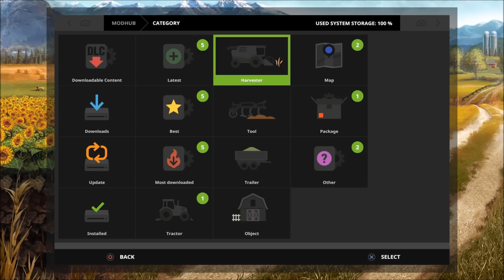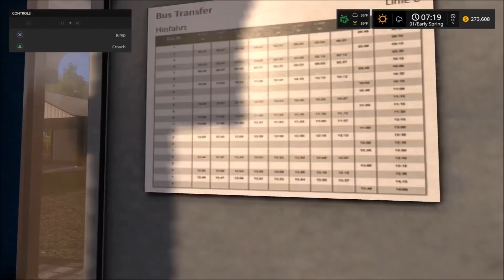Farming Simulator 17 New Mods This Week Before Easter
Got the Intro Back!

Make sure to follow on twitter: @FSClubXbox